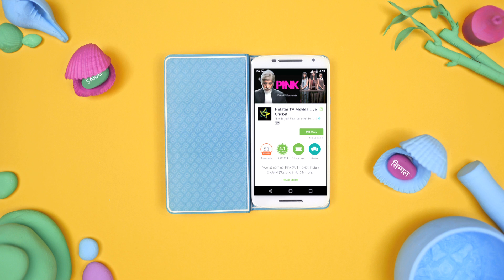Download the Hotstar App!